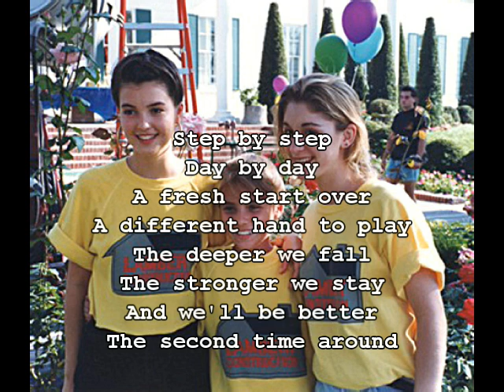Step by Step Theme Song Lyrics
ADD YOUR SUGGESTION FOR THE NEXT LYRICS VIDEO IN THE COMMENT